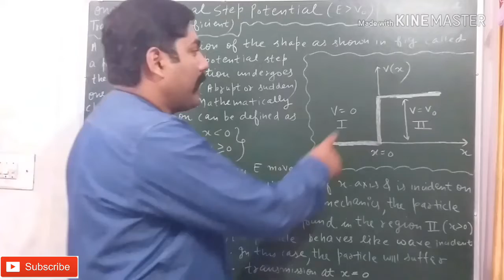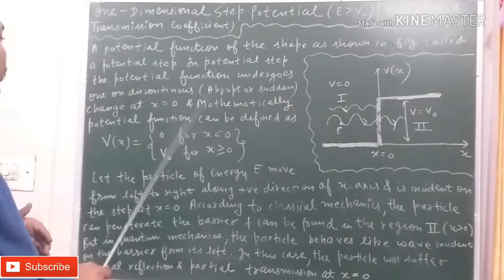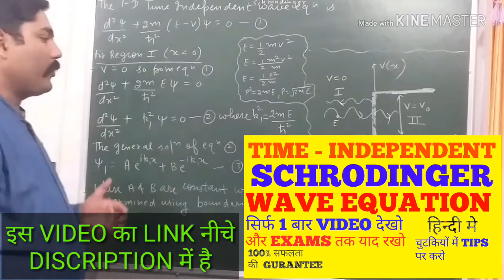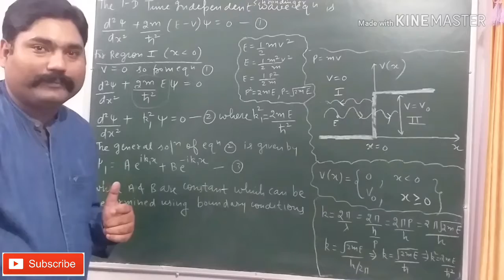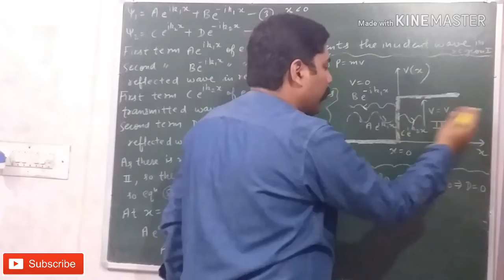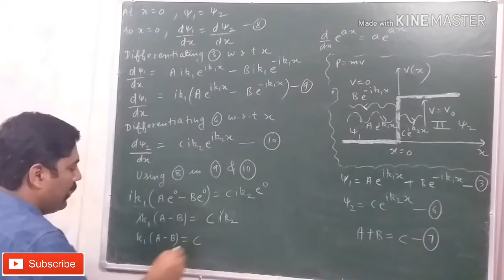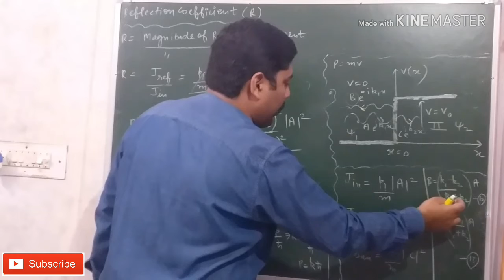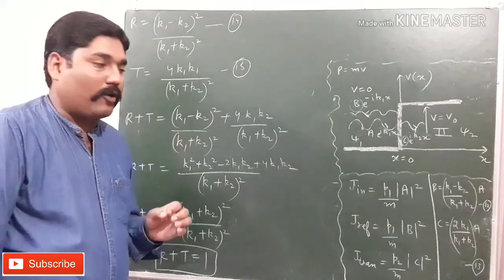POTENTIAL STEP | ONE DIMENSIONAL STEP POTENTIAL IN QUANTUM MECHANICS | WITH NOTES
LINK OF " TIME INDEPENDENT SCHRODINGER WAVE EQUATION " VIDEO

PHASE VELOCITY AND GROUP VELOCITY AND THEIR DERIVATION " VIDEO

THANKS.